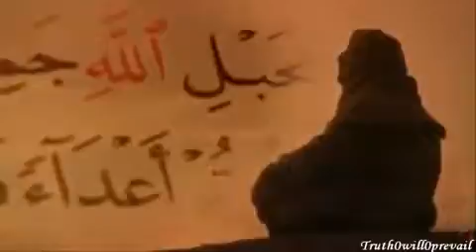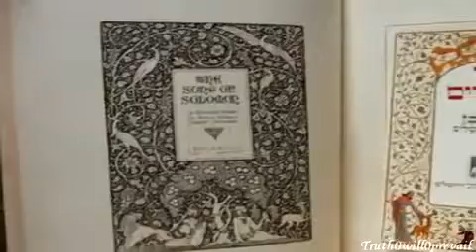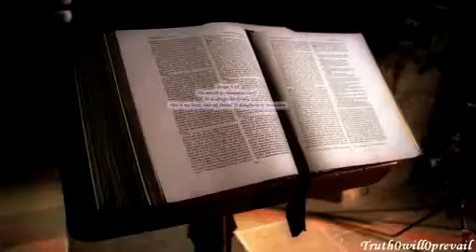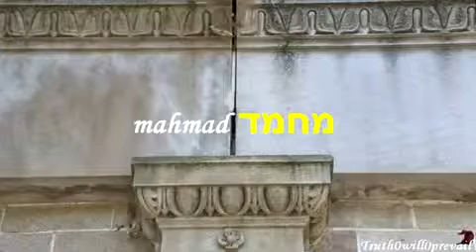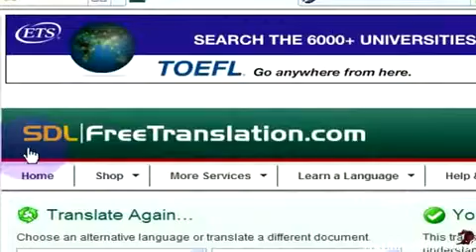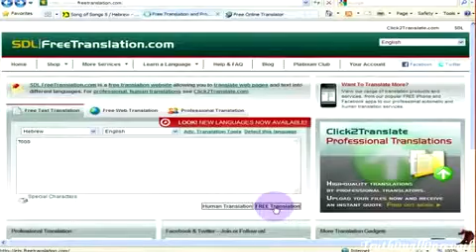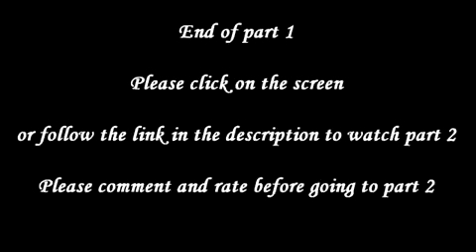PROPHET MUHAMMAD'S NAME FOUND IN THE BIBLE